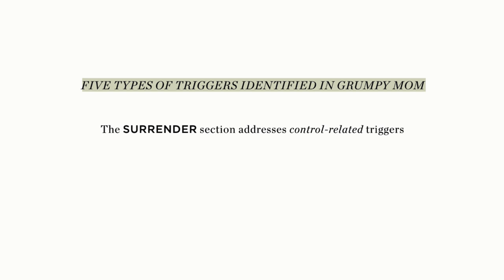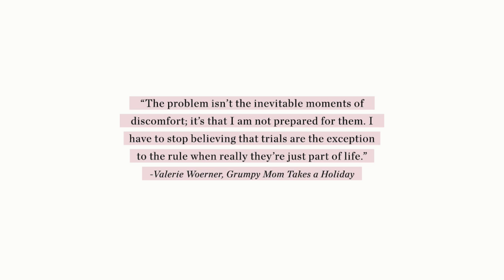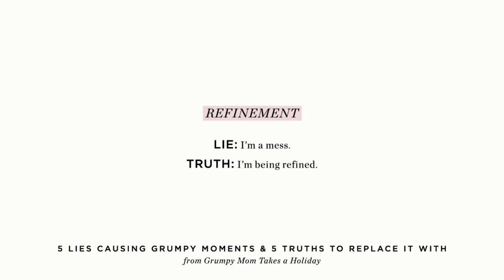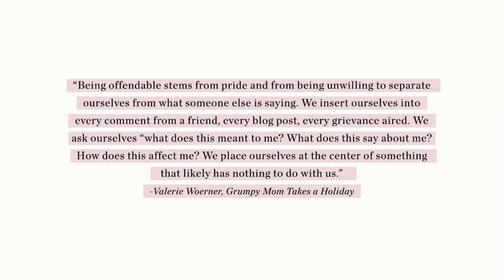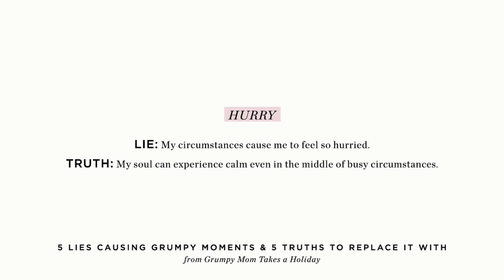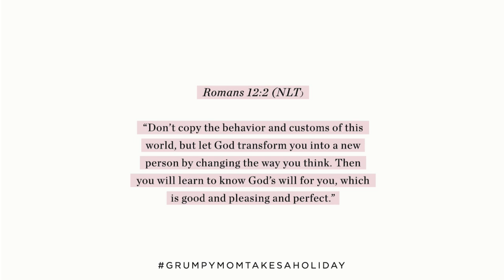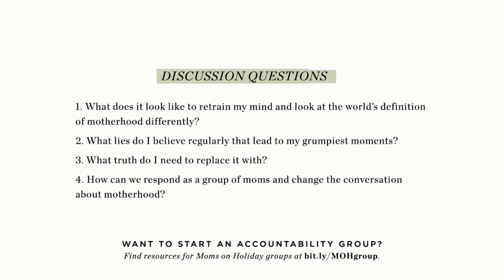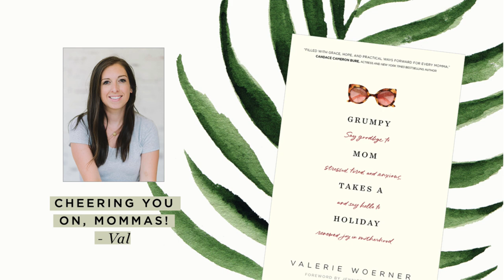My secret to finally finding joy in motherhood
Mommas, need a quick pep talk for your MOPS group, Bible study or accountability gals? This 30-minute video is for you!

We'll discuss the 3-step process I've used to banish grumpy mom (most days!) and enjoy motherhood (and my kids!) a whole lot more. We'll uncover 5 of the 20 lies I share in my book Grumpy Mom Takes a Holiday the world thinks are altogether normal. We'll see why they are causing our grumpiest moments and find Biblical truth we need to replace it with.

BOOK:
- Grumpy Mom Takes a Holiday - Grab the book and read more on the 5 lies as well as 15 additional lies!

- Fresh Start for Moms - A 31-day hardbound devotional with morning and evening question to develop the habits discussed in Grumpy Mom Takes a Holiday

QUIZ
What's Your Trigger? - Figure out which of the five sections in the book is the source of the majority of your rough moments and tackle it first for some big wins.

ACCOUNTABILITY
Moms on Holiday - Get our leader guide for starting an accountability group and the 5 questions to ask each other every month.